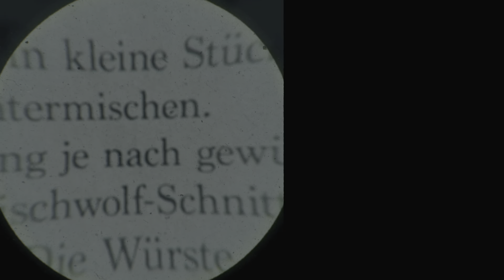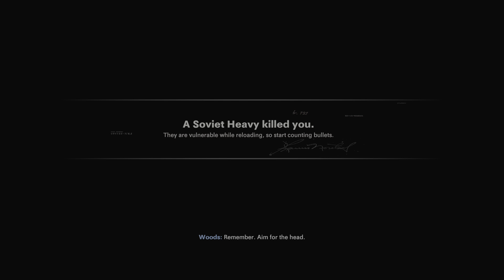What Does This Button Do? | Call of Duty Black Ops Cold War Campaign - Traitor Playthrough #3